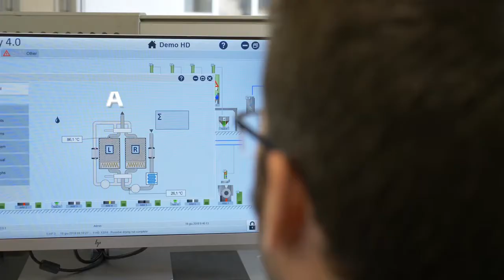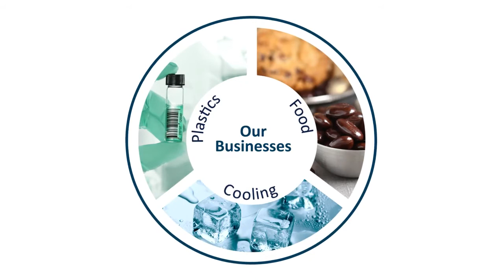Piovan Group Corporate